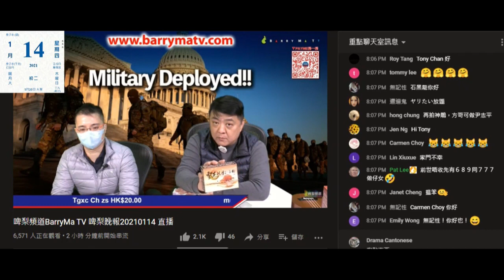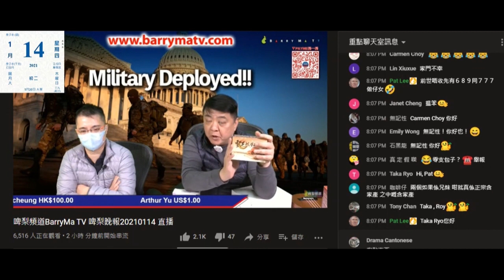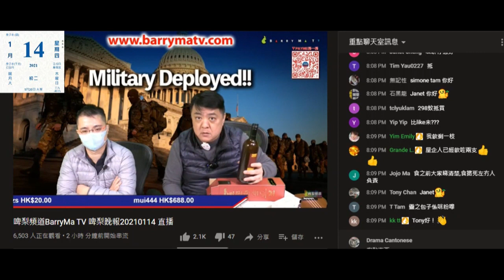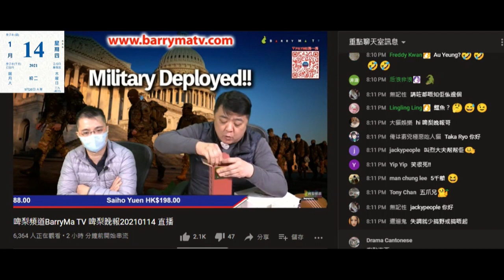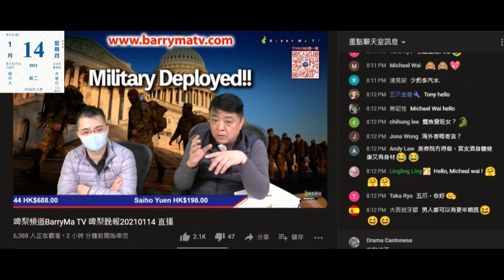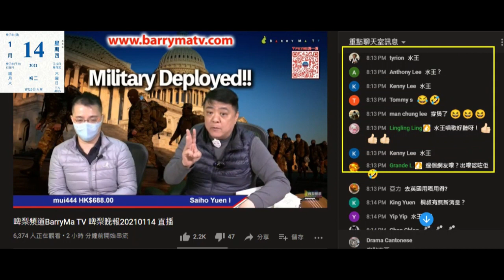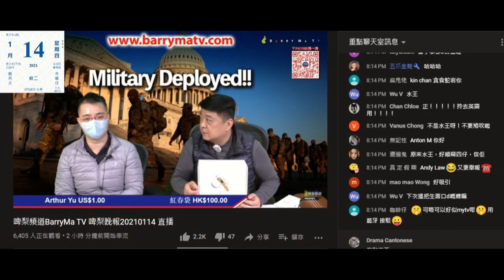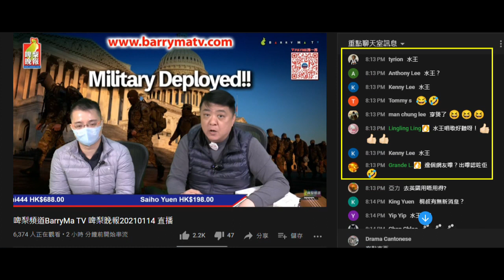20210114 啤梨晚報撚屌馬健賢又推銷垃圾，又前後矛盾，噚日吹無見過按摩器個女供應商，呢日又吹噚日要條女除口罩睇到係靚女。搵仆街水王錄條聲吹sweetietv有幾撚正，但俾腦殘認咗出嚟。好撚柒